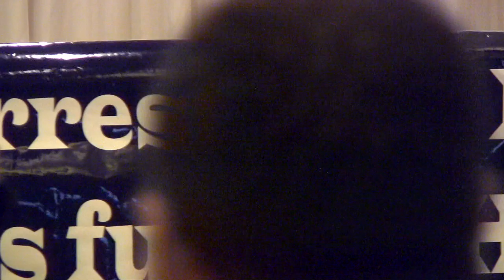Candidates Forum 140819 – Part 3 of 4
Candidates Forum held August 19, 2014 for New York State Senate, District 11. Part 3 of 4.